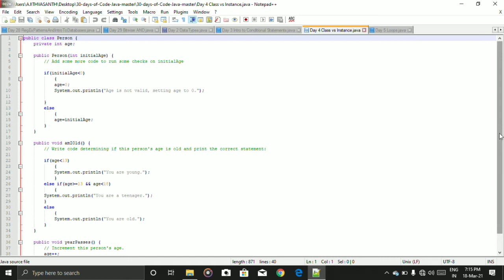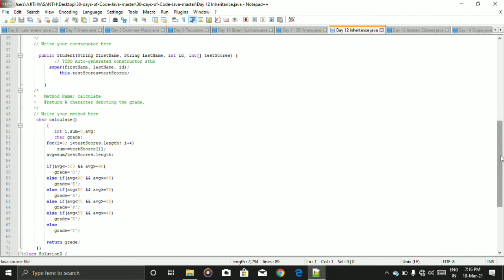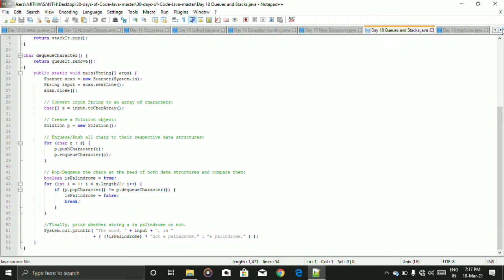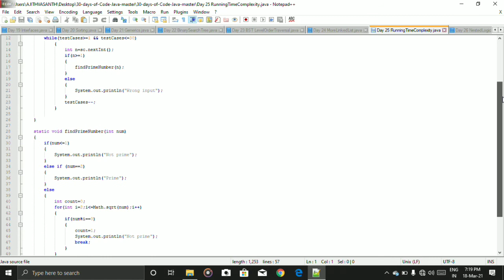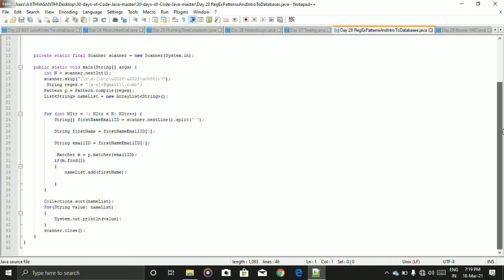HackerRank 30-Days Practice Code| Full Details and Answer|Answer in Discription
Click here and download all answers

In JAVA